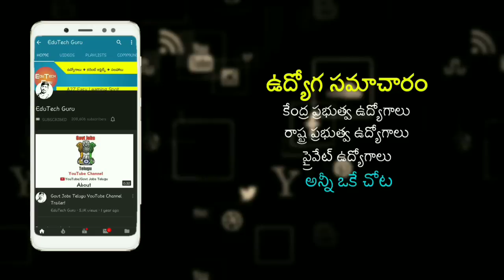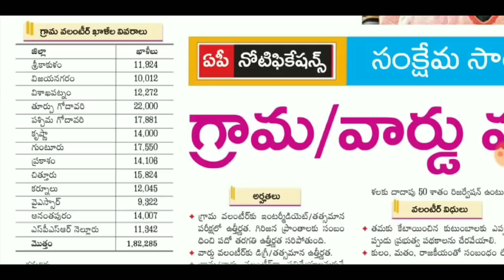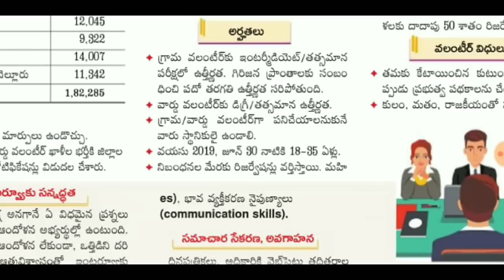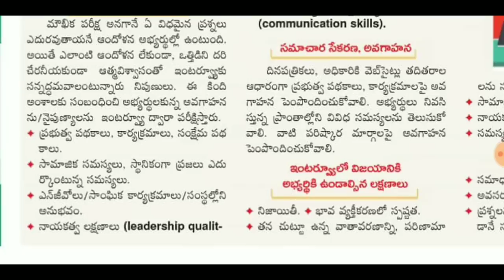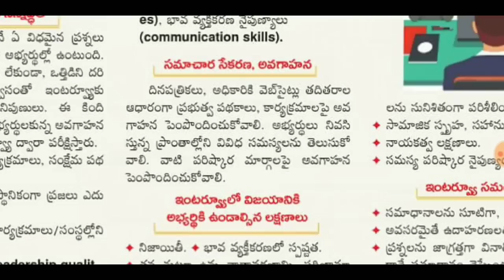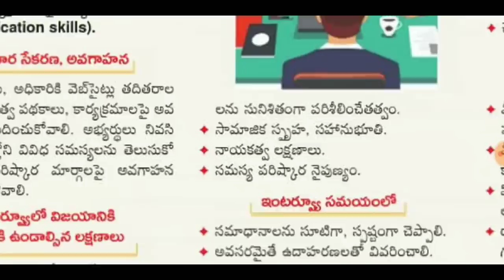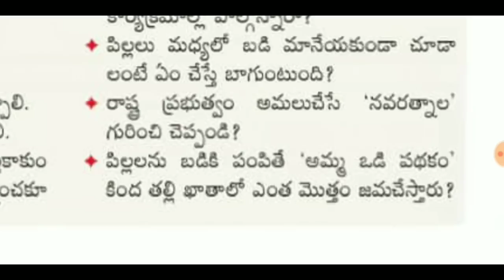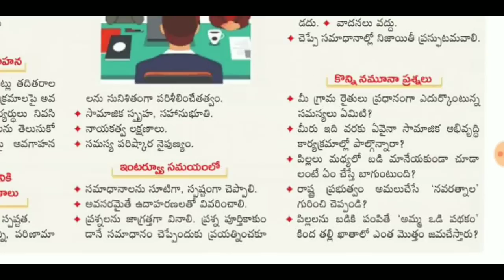గ్రామ వాలంట్రీ ఉద్యోగాల్లో ఇంటర్వ్యూ కి అడిగే కొన్ని ముఖ్యమైన ప్రశ్నలు |సందేహాలు | Ap Volunteer Jobs